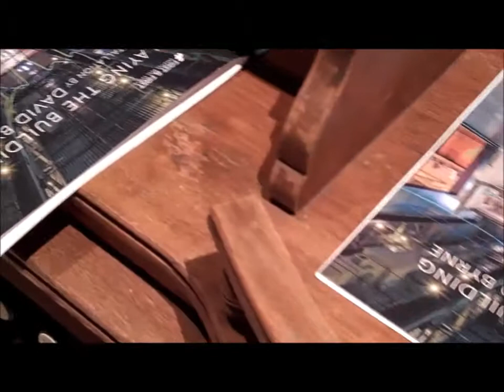Playing the Building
Footage of the sound installation by David Byrne,"Playing a Building," at Aria at 1st Avenue and 1st Street in Minneapolis, Minnesota. The installation features a main floor with an organ hooked up through tubes to hammers, pipes and motors throughout the building. Depressing keys plays the various sounds throughout the space. Upstairs on the balconies are record players and albums in set pieces. The space is the former theater of Le Jeune Lune Theater company.